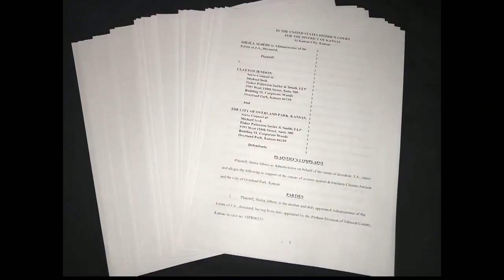Family pushes for more transparency after teen shot, killed by police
The family of an Overland Park teenager shot and killed by police more than two years ago said they have never seen the official police report on the shooting.